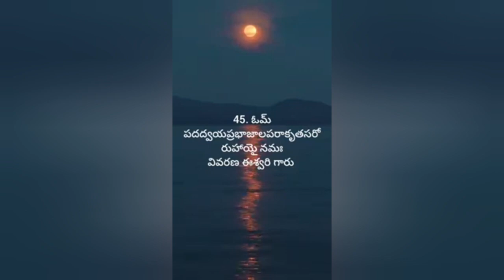శ్రీ లలితా సహస్రనామ భాష్యము 41-45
వివరణ మాధవి లత గారు
శ్రీ లలితా సహస్రనామ భాష్యము
sri Lalitha sahasra Nama bhashyam
Sri Lalitha sahasra Nama sthothram
శ్రీ లలితా సహస్రనామ స్తోత్రము
ఓం ఏకాపత్ర సామ్రాజ్యదాయికాయై నమః
ఓం సనకాది సమారాధ్య పాదుకాయై నమః
ఓం దేవర్షభిస్తూయమాన వైభవాయై నమః
ఓం కలశోద్భవ దుర్వాస పూజితాయై నమః
ఓం మత్తేభవక్త్ర షడ్వక్త్ర వత్సలాయై నమః